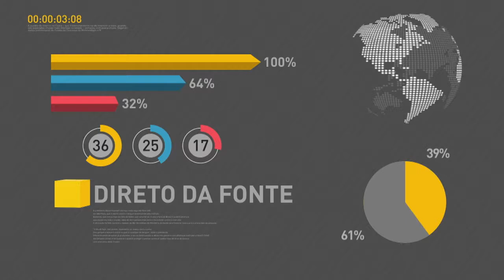BOLETIM REPÓRTER NBR 9h - 11 de junho de 2018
REPÓRTER NBR 9h - 11.06.18: confira a agenda do presidente Michel Temer nesta segunda-feira (11). E mais: Brasil comemora 30 anos de autonomia tecnológica no enriquecimento de urânio.